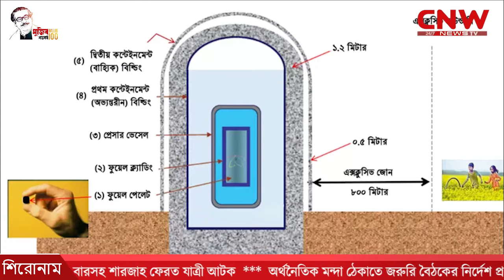বাংলাদেশের রূপপুরে দেশের প্রথম পারমাণবিক বিদ্যুৎ কেন্দ্র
cnw news tv, From our starting day to till now, we are successfully ensuring to bring justice to injustice, give voice to the voiceless, and put light to every unfairness which causes degradation to our society. We never compromise with authentic news and never promote yellow journalism.
Confused about so many haphazard news which are based on illogical facts? Our news are collected from reliable sources and international news are collected from the Reuters, APTN, SNTV.